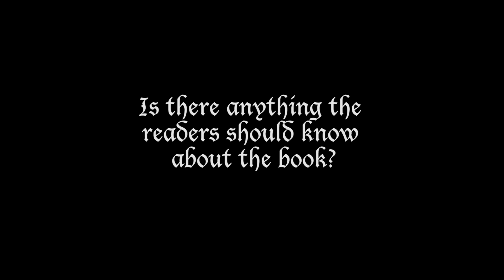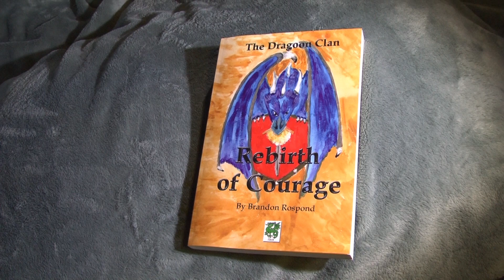The Dragoon Clan: Rebirth of Courage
Author of Novel: Brandon Rospond
Produced, Directed, and Filmed by: Cassie Doughty
Edited By: Cassie Doughty, Joe Ferone, and Joe Cannon

Purchase Novel:

or in store at Butler Pharmacy in Point Pleasant, NJ